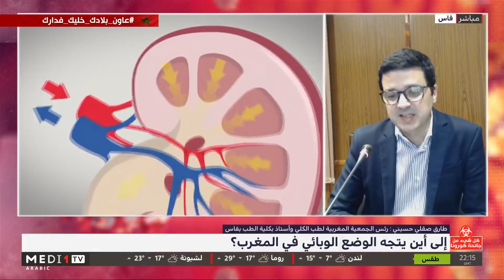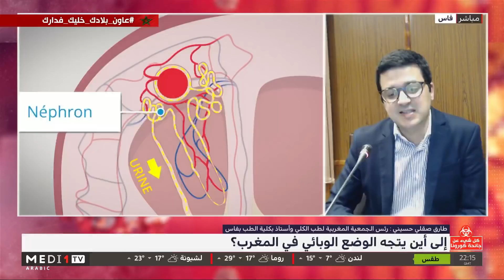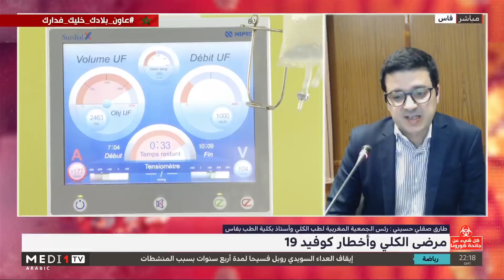الدكتور طارق صقلي حسيني يقدم قراءة في الوضعية الوبائية بالمغرب